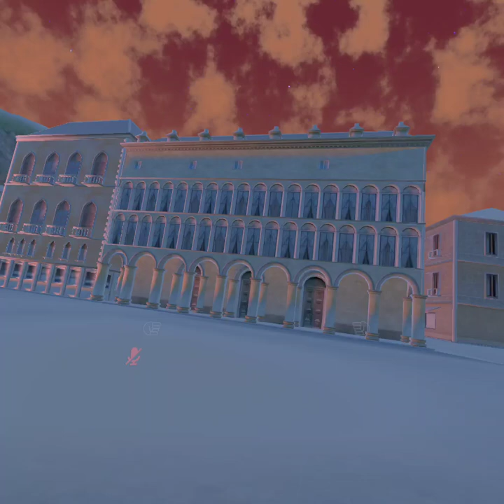Shadina and Shade attend Shadow's VRChat celebration stream (Ft. 2 Sonicas & a lot of peeps)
Insert description via PC.